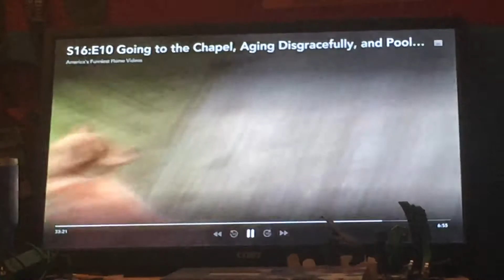AFV🐕Park Part 5